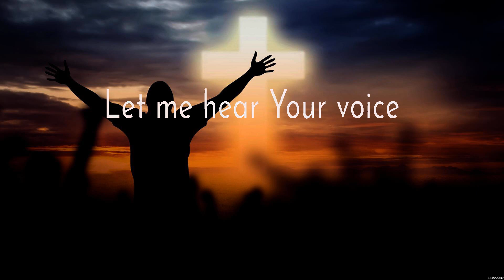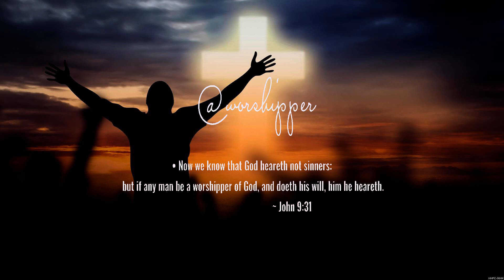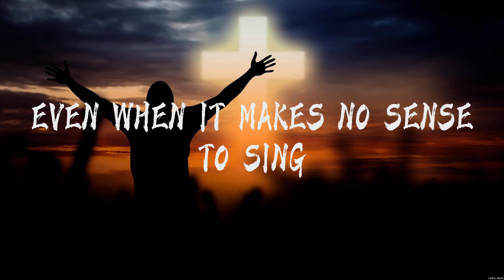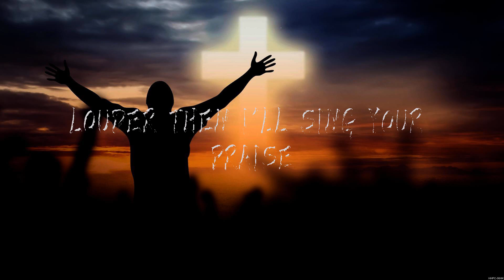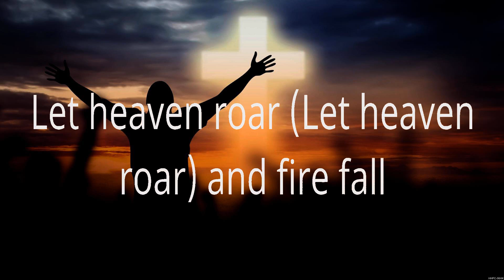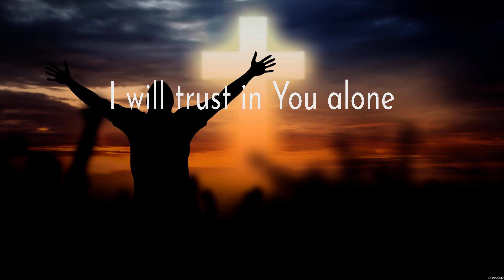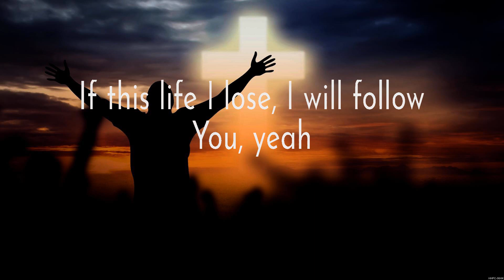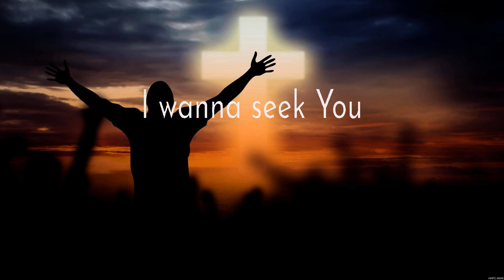Lauren Daigle - First (Lyrics) Hillsong United, Newsboys, Chris Tomlin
1. Lauren Daigle - First
2. Hillsong United - Even When It Hurts
3. Newsboys - God's Not Dead
4. Chris Tomlin - I Will Follow